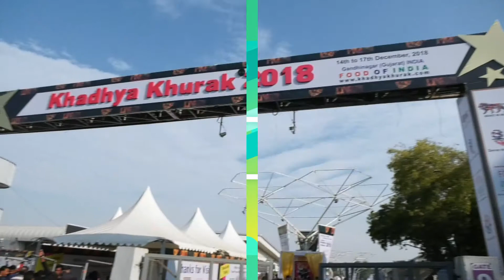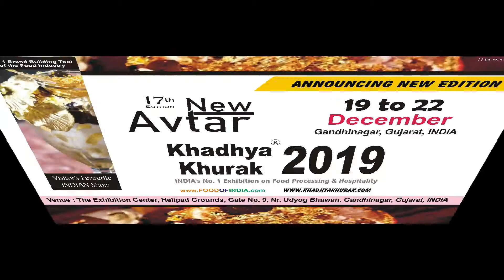Rinkal General Stores & Essence -sharing their views at KhadhyaKhurak 2018 Golden Edition Exhibition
The Reviews from the Participants of the KhadhyaKhurak 2018 Golden Edition… Rinkal General Stores and Essence...Wholesaler of Flavours and Essence and Ice Cream Realated Material …The Exhibition focused on Food Processing and Hospitality industry was held at Gandhinagar, Gujarat. Next event KhadhyaKhurak 2019 from 19 to 22nd Decemeber, 2019 at The Exhibition Centre, Helipad Grounds, Gandhinagar, Gujarat, INDIA. Exhibitiion Timings 10:00 am to 6:00 pm.